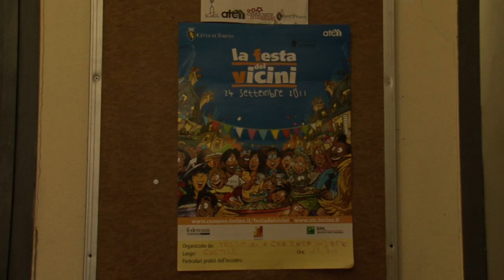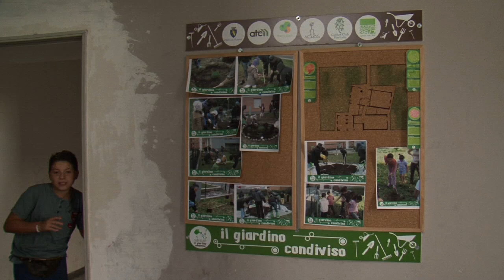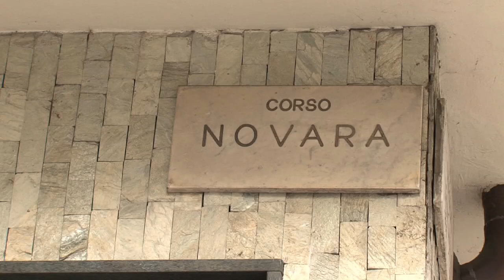Festa dei Vicini 2011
Anche quest'anno le Comunità di ACMOS hanno aderito alla Festa Europea dei Vicini. Tessitori, Filo Continuo e Casa ACMOS hanno animato i rispettivi quartieri con pranzi, murales e book crossing. Mentre nuove comunità crescono...!